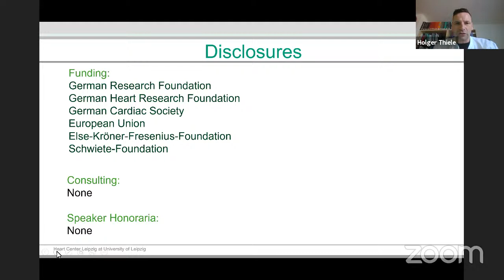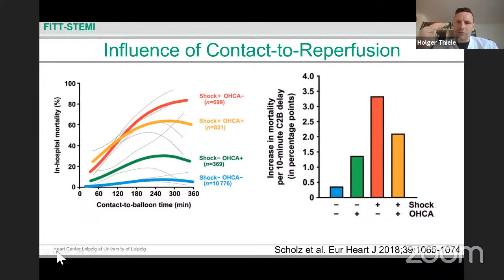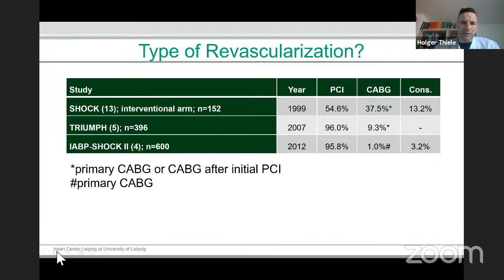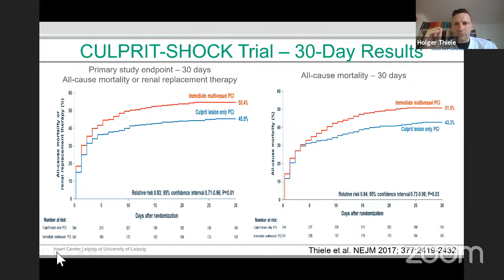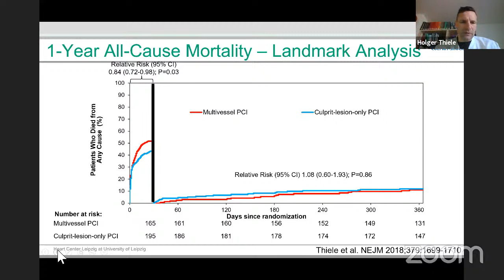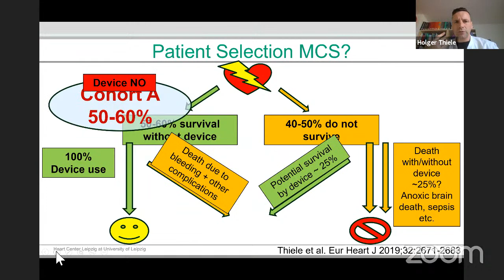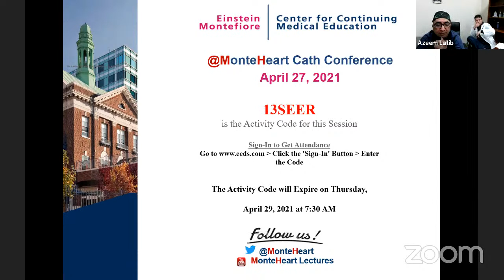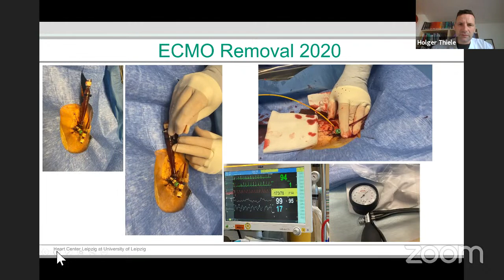Revascularization in cardiogenic shock, Dr. Holger Thiele, MD, FESC